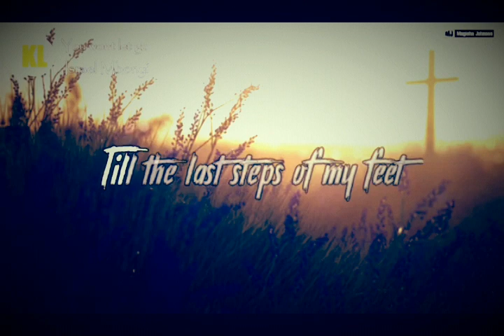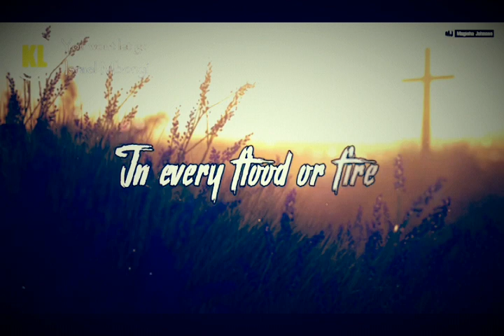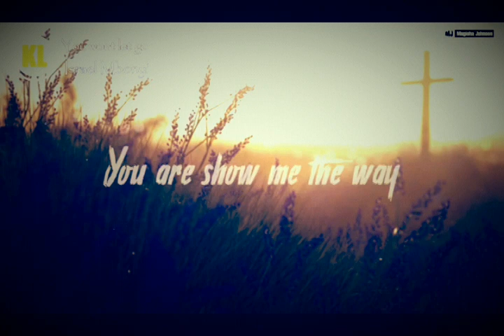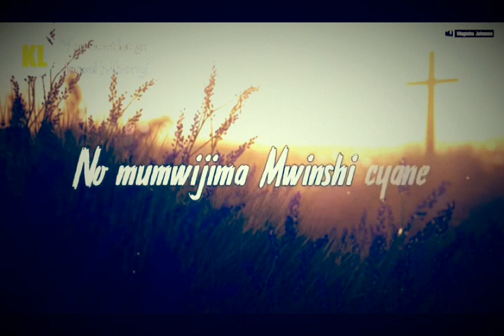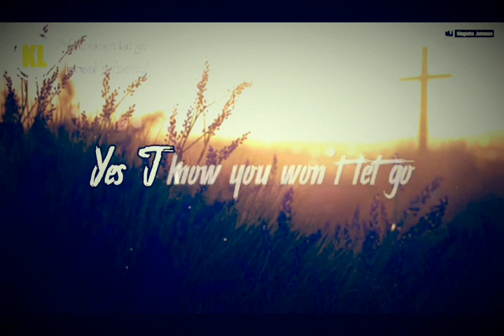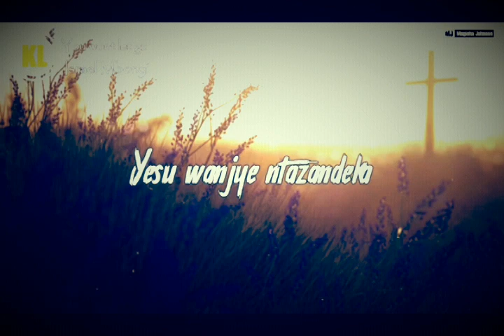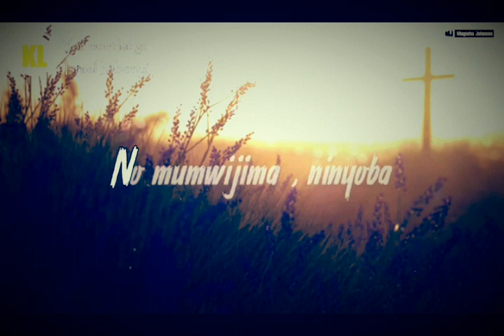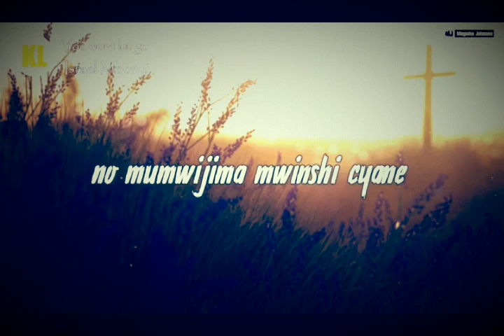you won't let go by islaer mbonyi lyrics